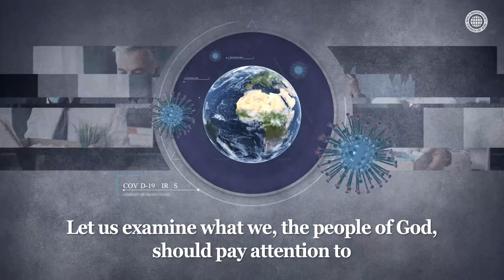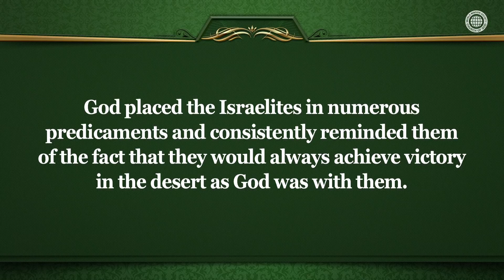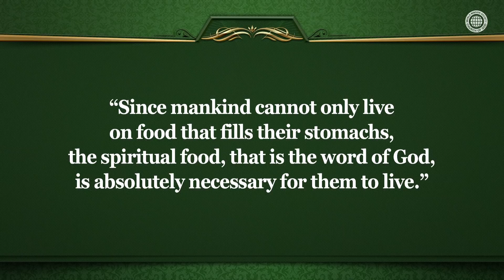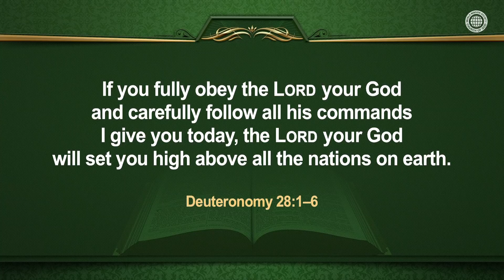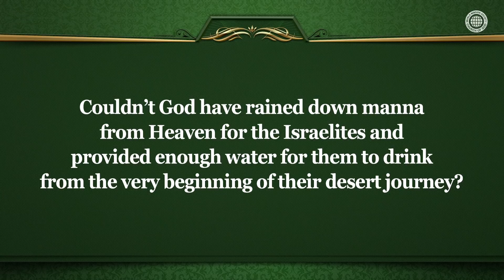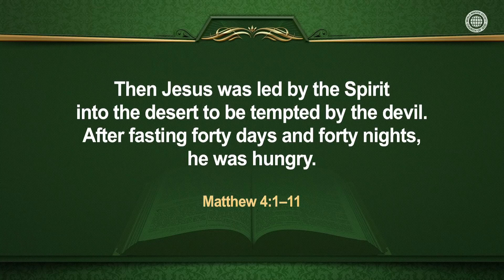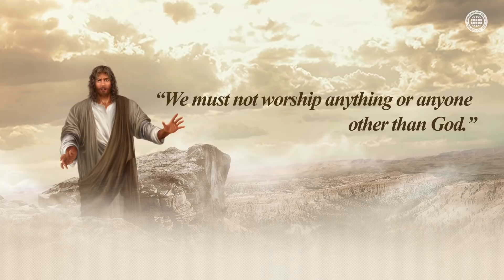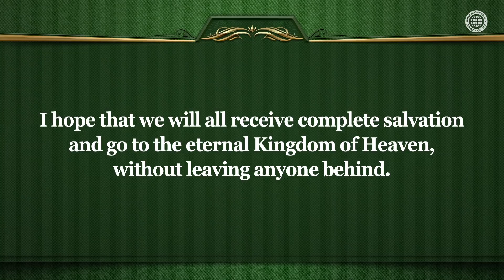The Trial That Comes Upon the Whole World | World Mission Society Church of God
Unwavering Faith Is Needed to Overcome the Trial That Comes Upon the Whole World
Trials came upon the Israelites at every moment of their 40-year journey in the desert 3,500 years ago. Likewise, today, trials come upon us through diseases like COVID-19 which the whole world is suffering from, and through numerous hardships we encounter on our journey of faith.

The New Name Ahnsahnghong and Jerusalem Heavenly Mother Are Revealed Only to Those Who Overcome
Jesus set us the example of how to overcome Satan’s temptations. To those who overcome all temptations without wavering under any circumstances just as Jesus did, God reveals Jesus’ new name and Jerusalem Heavenly Mother who has come down from Heaven.

Revelation 3:10–11
“Since you have kept my command to endure patiently, I will also keep you from the hour of trial that is going to come upon the whole world to test those who live on the earth. I am coming soon. Hold on to what you have, so that no one will take your crown.”